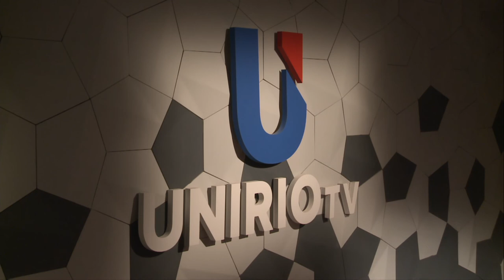NEXOS - Entrevista a Litto Nebbia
Entrevistamos a Litto Nebbia en la previa del recital brindado el jueves en la ciudad de Río Cuarto, evento organizado por Amigos por la Música. Nos cuenta su trayectoria y proyectos de este ícono del Rock Nacional.

Facebook.com/uniriotv
Twitter.com/uniriotv
Instagram.com/uniriotv
Web - uniriotv.unrc.edu.ar
o envianos un email a
UniRio TV
Universidad Nacional de Río Cuarto
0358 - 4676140